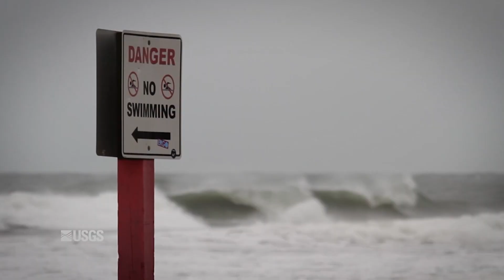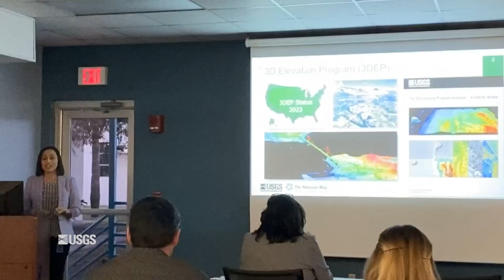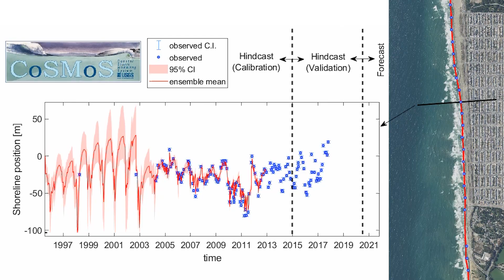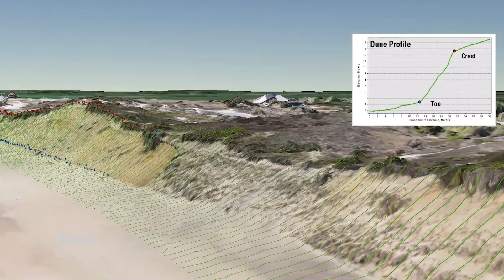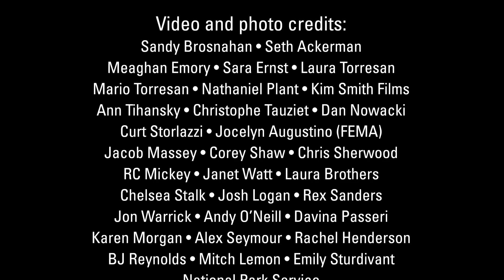USGS Coastal Change Hazards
The USGS Coastal Change Hazards team works to identify and address the Nation’s coastal change hazards problems.  By integrating research, technical capabilities and applications, and stakeholder engagement and communications, the Coastal Change Hazards team develops robust and accessible coastal change assessments, forecasts, and tools that help improve the lives, property, and economic prosperity of the Nation’s coasts.

Video Credits:
Written and directed by Sara Ernst & Meaghan Emory
Narration by Ann Tihansky
Audio Description by Peter Pearsall